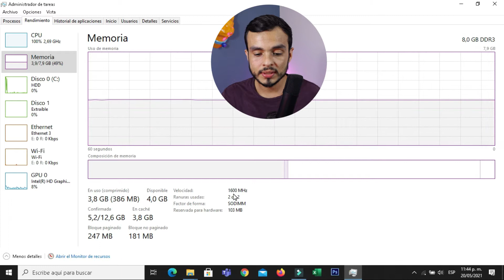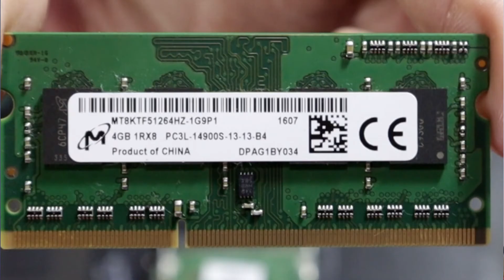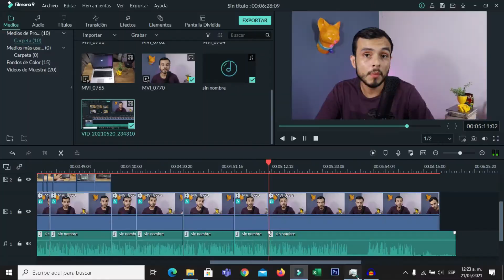✅Como aumentar memoria RAM de un portátil 💻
Estimados amigos, en este video les comparto cómo expandir la memoria ram de nuestro portátil y que debemos tener en cuenta para no embarrarla.

Ojalá les sea de ayuda.